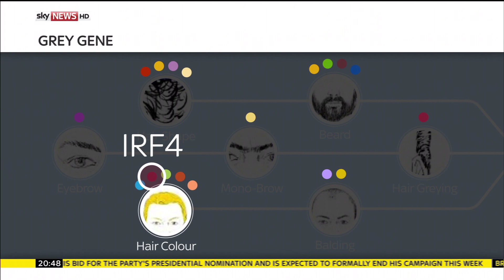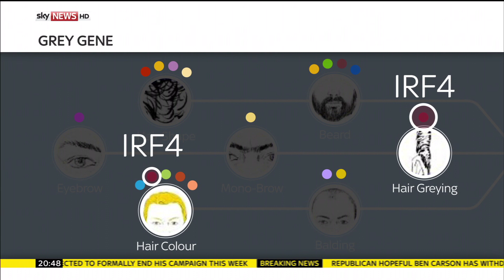Scientists Discover The Gene That Causes Grey Hair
It's an age-old problem...what to do about turning grey? A group of scientists have discovered the gene that causes the colour to change. Sky News speaks to Ash Mosahebi, a consultant plastic surgeon and Denise O'Neill, creator of the blog "Grey Is OK" about the discovery.

and download our apps